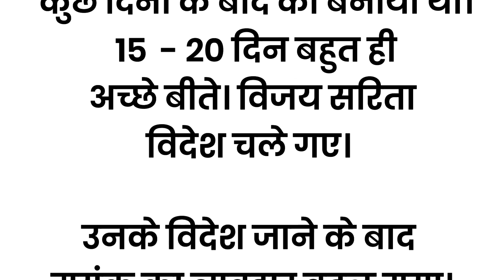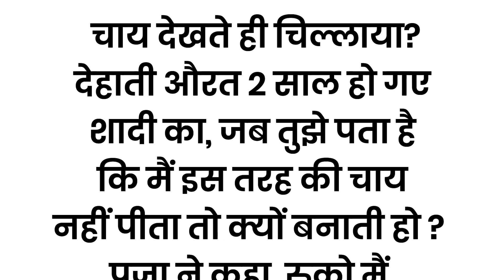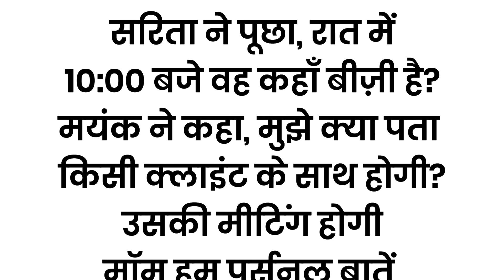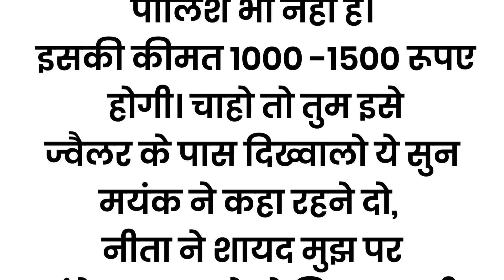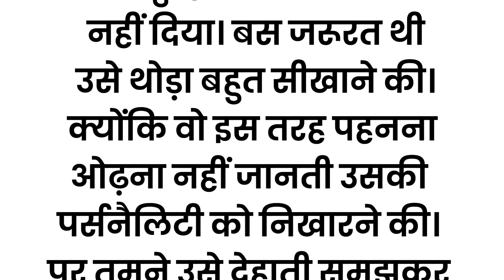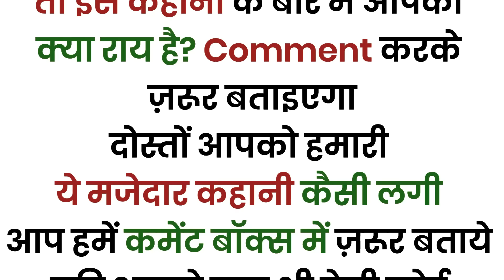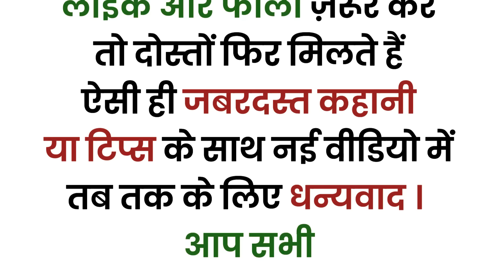सुहागरात की पीड़ा मयंक ने अपनी पत्नी के साथ..| An Emotional Story In Hindi | Moral Story | Kahaniyan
सुहागरात की पीड़ा मयंक ने अपनी पत्नी के साथ पहली ही रात में | An Emotional Story In Hindi | Moral Story | Kahaniyan | @asardartotke

Suvichar || inspiration true story सुहागरात की पीड़ा || Hindi moral story by Life story

 kahaniyan
 kahani
Lessonable story
 story time
 bedtime stories
 हिन्दी कहानी
कहानी संग्रह
 हिन्दी कहानी
 heart touching story
emotional story
 short Stories
 Hindi kahaniyan
Short story
HouseWife Stories
Family Stories
Wife Stories
Funny Kahaniyan
शिक्षाप्रद कहानियां
सामाजिक कहानियां
परिवारिक कहानियां

motivational story
moral stories